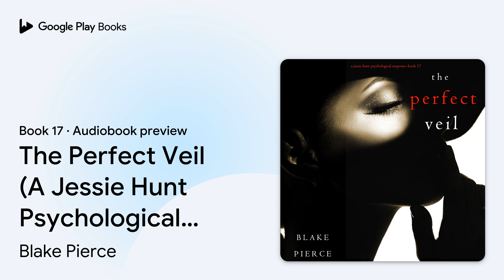The Perfect Veil (A Jessie Hunt Psychological… by Blake Pierce · Audiobook preview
The Perfect Veil (A Jessie Hunt Psychological Suspense Thriller—Book Seventeen)
A Jessie Hunt Psychological Suspense Thriller · Book 17
Authored by Blake Pierce
Narrated by Debbie Soelter

0:00 Intro
0:03 The Perfect Veil (A Jessie Hunt Psychological Suspense Thriller—Book Seventeen)
0:18 PROLOGUE
2:57 CHAPTER ONE
5:18 Outro

BOOK DESCRIPTION

 By Blake Pierce

 “A masterpiece of thriller and mystery. Blake Pierce did a magnificent job developing characters with a psychological side so well described that we feel inside their minds, follow their fears and cheer for their success. Full of twists, this book will keep you awake until the turn of the last page.”

 --Books and Movie Reviews, Roberto Mattos (re Once Gone)

 THE PERFECT VEIL is book #17 in a new psychological suspense series by bestselling author Blake Pierce, which begins with The Perfect Wife, a #1 bestseller (and free download) with over 5,000 five-star ratings and 900 five-star reviews.

 Women are found murdered in Los Angeles, all connected to a powerful cult. As Jessie unearths secret after secret about their inside relationships, she soon realizes she is up against forces more powerful than she can imagine. With her investigation seemingly shut down and a killer out there with an active agenda, will Jessie be able to save the next victim before it’s too late?

 A fast-paced psychological suspense thriller with unforgettable characters and heart-pounding suspense, THE JESSIE HUNT series is a riveting new series that will leave you turning pages late into the night.

 Books #18 (THE PERFECT INDISCRETION) and #19 (THE PERFECT RUMOR) are now also available.

Blake Pierce is the USA Today bestselling author of the RILEY PAGE mystery series, which includes seventeen books. Blake Pierce is also the author of the MACKENZIE WHITE mystery series, comprising fourteen books; of the AVERY BLACK mystery series, comprising six books; of the KERI LOCKE mystery series, comprising five books; of the MAKING OF RILEY PAIGE mystery series, comprising six books; of the KATE WISE mystery series, comprising seven books; of the CHLOE FINE psychological suspense mystery, comprising six books; of the JESSE HUNT psychological suspense thriller series, comprising fourteen books (and counting); of the AU PAIR psychological suspense thriller series, comprising three books; of the ZOE PRIME mystery series, comprising four books (and counting); of the new ADELE SHARP mystery series, comprising six books (and counting); and of the new EUROPEAN VOYAGE cozy mystery series, comprising six books (and counting).

 An avid reader and lifelong fan of the mystery and…

AUDIOBOOK DETAILS

Language: English
Publisher: Blake Pierce
Published on: January 1, 2022
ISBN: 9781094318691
Duration: 6 hr, 47 min
Genres: Fiction / Mystery & Detective / General, Fiction / Thrillers / Psychological, Fiction / Thrillers / Suspense